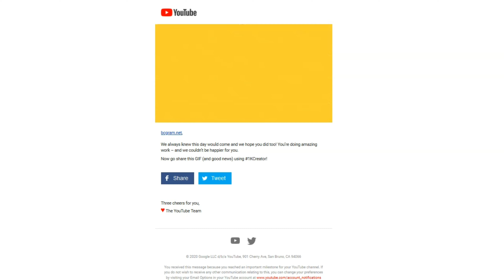1,000 Subscribers!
1,888 and counting!